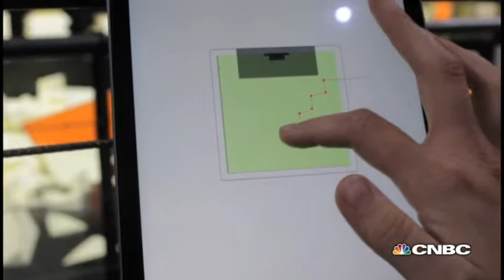Control This Robot From Where You Are | CNBC International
Control this robot from where you are. The internet of things is spreading fast, even on manufacturing plants. Meet Robochop, the robot that enables people from across the world to control it.